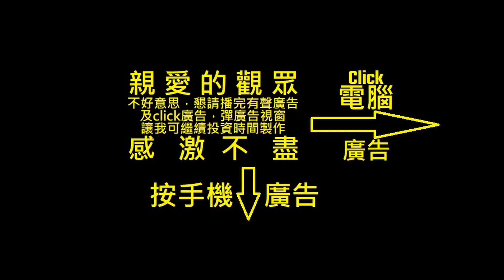［重新上傳］Sancho出連加特問題？三中堅控球在腳想入波要自己先失誤？- 柏達邦 1：6 多蒙特（何Wayne）1-6-2020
1. 欣賞每月推出的獨家賽前即時分析直播
2. 直播節目可和頻道專屬會員即時互動
3. 可使用下列自訂表情符號
4. 可在留言和聊天室中顯示專屬的頻道會員徽章